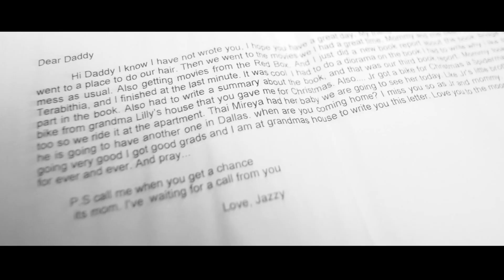QUESTIONS - DOUBLE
Music in this video
Listen ad-free with YouTube Premium
Song
Questions
Artist
Double
Album
Double Up Or Dont
Licensed to YouTube by
EMPIRE (on behalf of GT Digital/ Nevalanded)

MY GEAR-
Panasonic Lumix gh5s 4k Digital camera

Sigma 18-35mm F1.8 Art DC HSM Lens

VILTROX EF-M2 Focal Reducer Speed Booster Adapter Auto-Focus 0.71x for Canon EF Mount Series Lens to M43

Zhiyun Crane 2 [ Handheld Gimbal Stabilizer

DJI Mavic Air 2 Fly More Combo - Drone Quadcopter UAV with 48MP Camera 4K.

SMALLRIG GH5 GH5S Cage Kit for Panasonic Lumix with Top Handgrip

2020 Apple iMac (21.5-inch, 8GB RAM, 256GB

Apple iPhone 13 Pro Max, 128GB, Sierra Blue

YUSEN K9,Video Tripod System,Heavy Duty Video Tripod,62 Inches